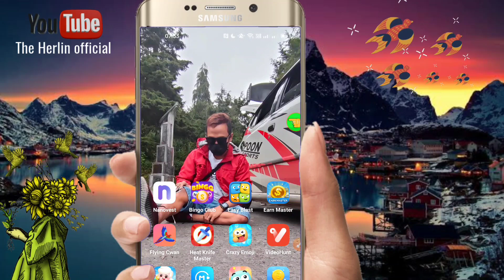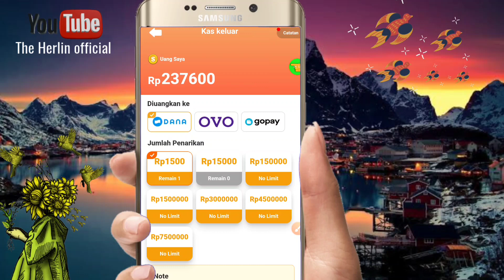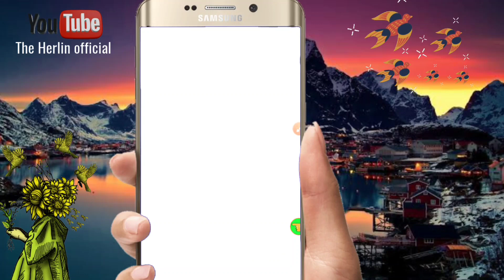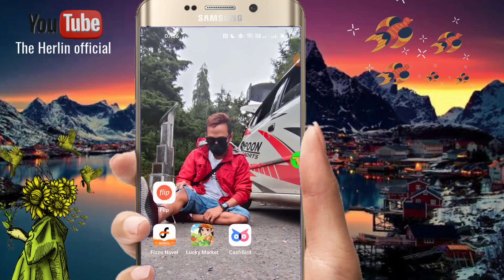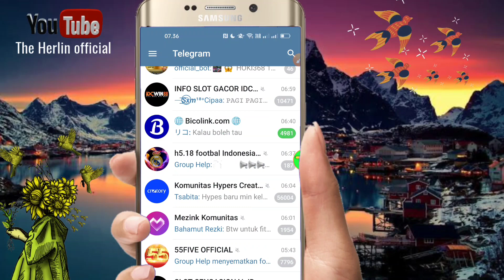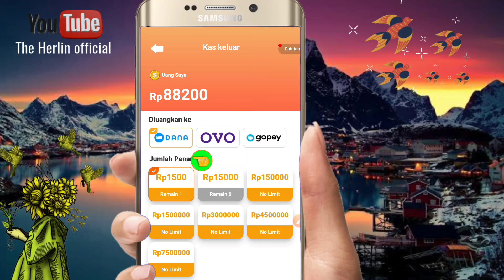SEKALI KLIK LANGSUNG CAIR SALDO DANA GRATIS - APLIKASI PENGHASIL SALDO DANA TERCEPAT 2022